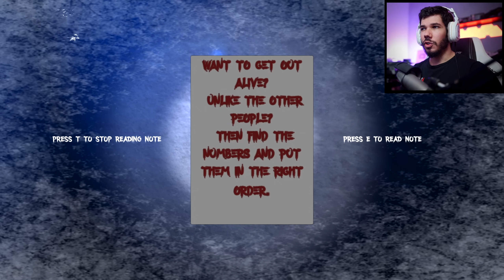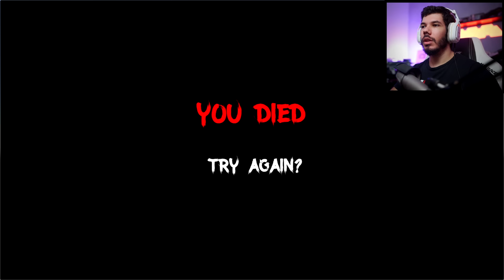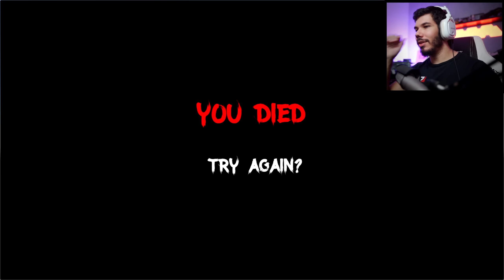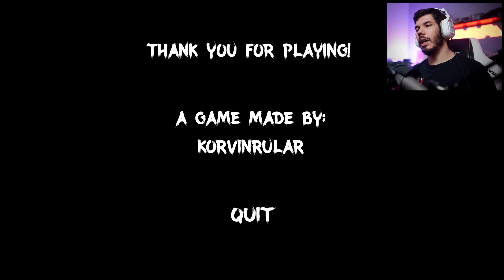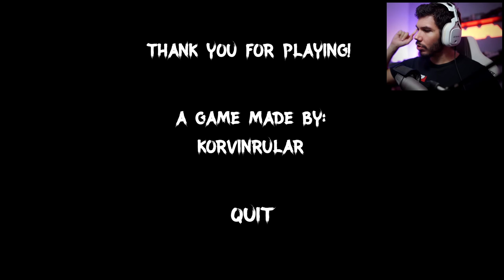TERROR NO CONTROLE DE UM GUARDA FLORESTAL | Eeri Mountain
Neste vídeo conferimos a gameplay de Eeri Mountain, um jogo de terror no qual controlamos um guarda florestal que sai em busca de uma família desaparecida durante um acampamento nas montanhas.